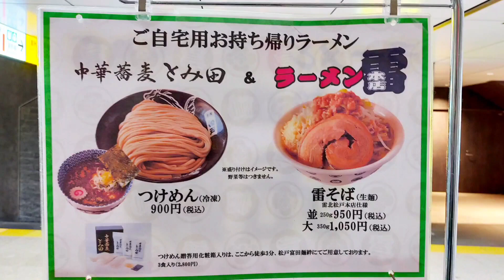【東京グルメ】東京駅内の一番人気店！『ラーメン 雷 東京本丸店』の雷そばを紹介♪@Beckim_Vlog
この動画では、【ラーメン 雷 東京本丸店】を紹介しました。

《お店情報》
店名：ラーメン 雷 東京本丸店
住所：東京都千代田区丸の内1-9-1 グランスタ東京 1F
紹介メニュー：雷そば
価格：1000円